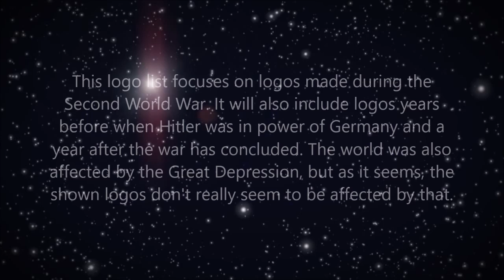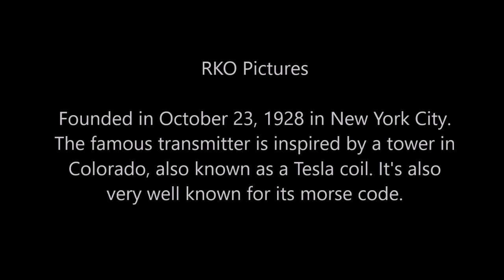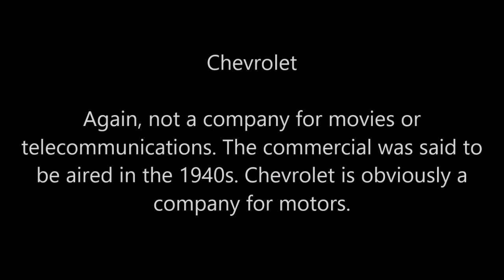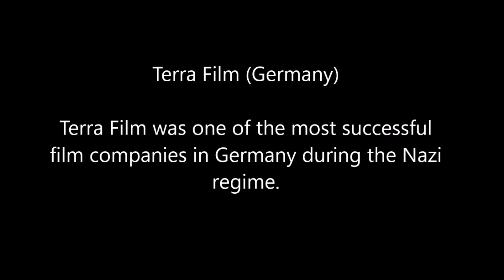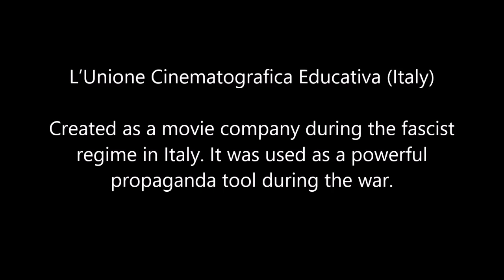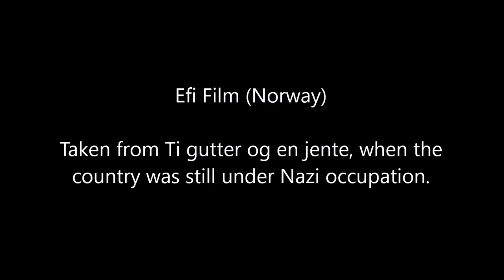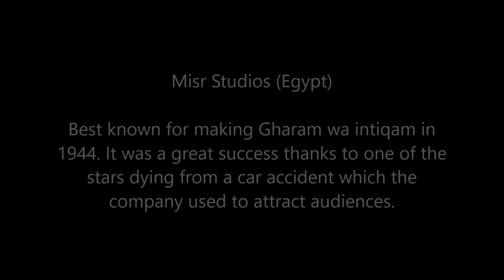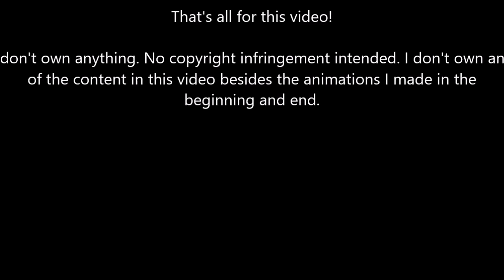Logos of World War II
The content shown (except for the animations I made in beginning and end) are not owned by us in any way, shape, or form. Only uploaded for entertainment, educational and preservation purposes.